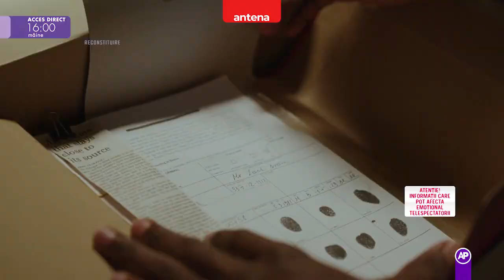Acces Direct redeschide dosarele morților suspecte Mâine, de la ora 16.00, pe Antena Stars!👀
Acces Direct redeschide dosarele morților suspecte Mâine, de la ora 16.00, pe Antena Stars și AntenaPLAY!👀